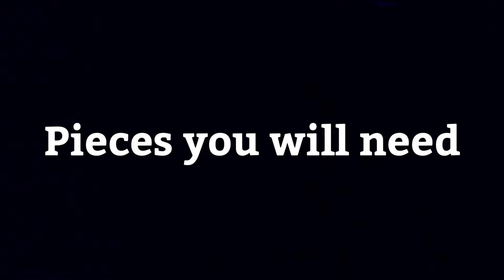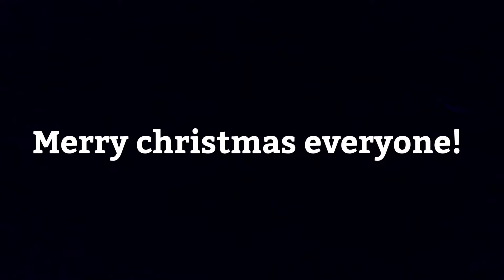Hangable LEGO ornament + tutorial